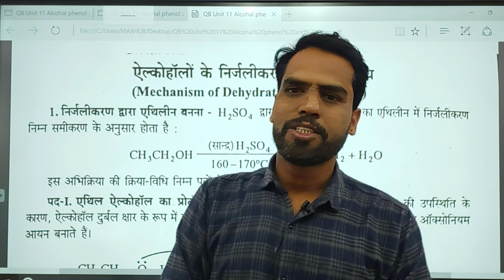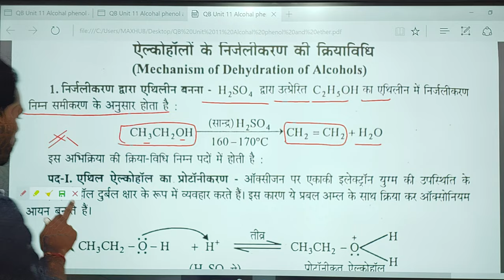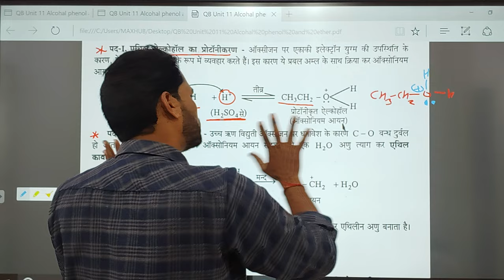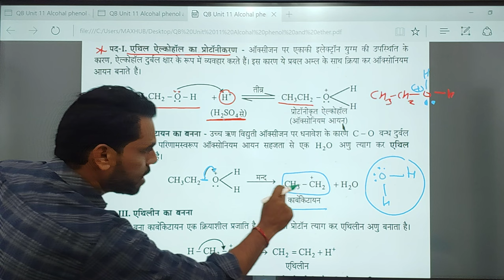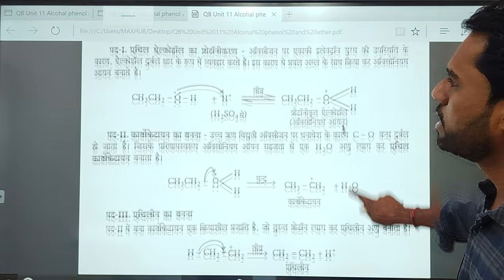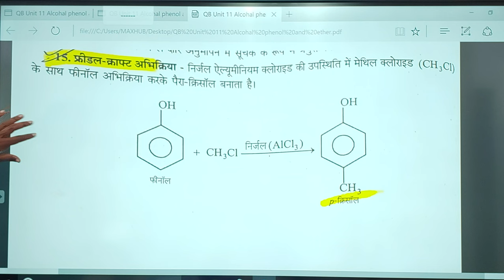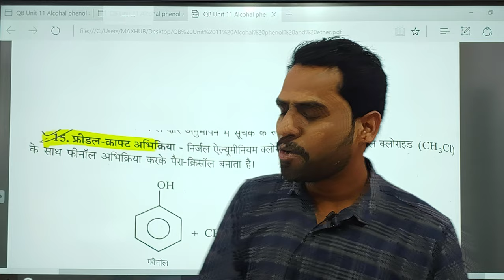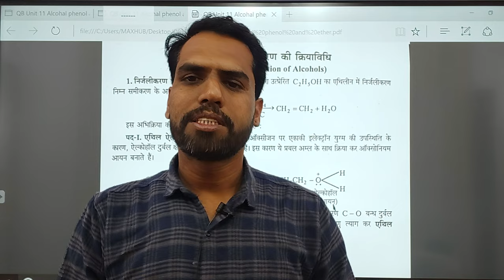question bank solution chemistry MP Board unit 11 alcohol phenol and Ether part 3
chemistry_question_bank_solution_MP_Board

Questions bank Solution Chemistry Class 12th || Chapter 1 Solid State (ठोस अवस्था)
MP Board class 12th chemistry question bank solution
Class 12th Chemistry Question Bank Solution MPBoard Unit 2&3
Class 12th Chemistry प्रश्न बैंक Solution Unit 2&3
MP Board Chemistry Question bank solution
Question Bank 12th chemistry Solution
Question Bank 12th Chemistry Solution | MP Board Unit 1 & 2
class 12th chemistry question bank